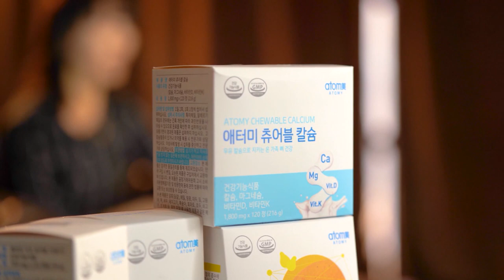Карлыгаш Турысбекова. ТОП-Лидер Атоми в Казахстане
Мастер Шаронской Розы
Руководитель Образовательного Центра "Шымкент Арман Султан"
Человек с большим сердцем и лидер Атоми